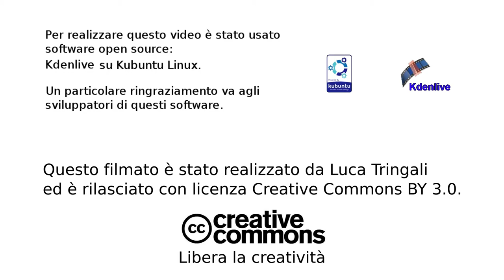Steampunk Pizza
What would we use holograms for?